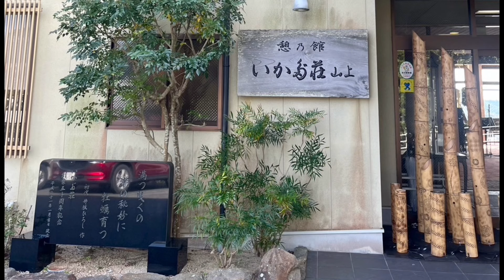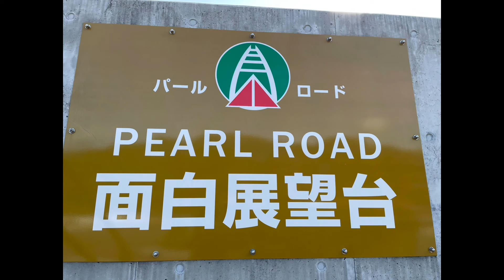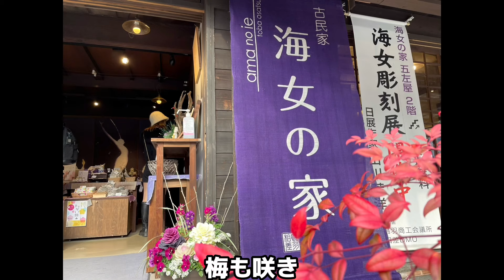【 女子3人旅 / 牡蠣三昧 】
月に2回、日曜日にお休みが出来て小旅行が楽しめる様になったお母さん。
牡蠣好きのお友達と志摩を満喫の1日♪

InstagramのDMにてお願いします。